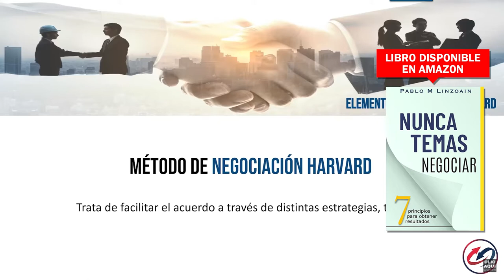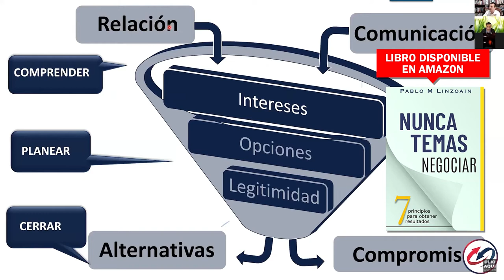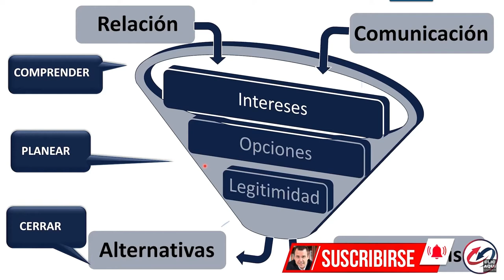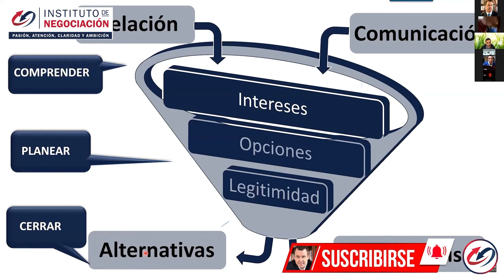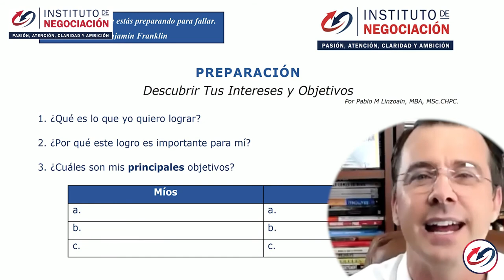Modelo Harvard Tecnicas De Negociacion Ejemplos Visuales - VOCABULARIO PARA SER EXITOSO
👉🏻 El destacado experto internacional en negociación, Pablo M. Linzoain, muestra Modelo Harvard Tecnicas De Negociacion Ejemplos Visuales - VOCABULARIO PARA SER EXITOSO

Obtené tu copia de mi libro